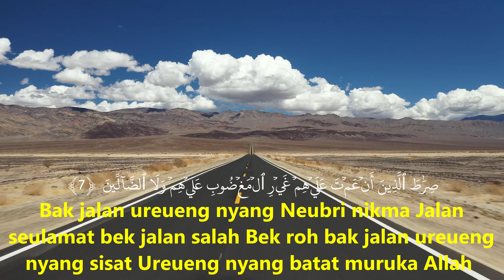Quran translation in Achenese,الفاتحة,Al Fatiha,Achenese Quran, Explanation of Quran in Achenese, Qu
Quran Translations,
Quran Translation,

AL-FATIHAH (PEUNEUHAH)
1. Ngon Nama Allah lon peuphon surat
Tuhan Hadharat nyang Maha Murah
Tuhanku sidroe geumaseh that-that
Donya akhirat rahmat Neulimpah
2. Sigala pujoe bandum lat batat
Bandum nyan meuhat milek Potallah
Nyang peujeut alam timu ngon barat
Bandum lat batat peuneujeuet Allah
3. Tuhanku sidroe geumaseh that-that
4. Droeneuh nyan raja uroe akhirat
Amai dum meuhat sinan Neubalah
5. Keu Droeneuh hai Po kamoe ibadat
Tulong meularat Droeneuh nyang peug
6. Neutunyok kamoe wahe Hadharat
Bak jalan teupat beu roh meulangkah
7. Bak jalan ureueng nyang Neubri nikma
Jalan seulamat bek jalan salah
Bek roh bak jalan ureueng nyang sisat
Ureueng nyang batat muruka Allah

1. أَرَأَيْتَ الَّذِي يُكَذِّبُ بِالدِّينِ
2. فَذَٰلِكَ الَّذِي يَدُعُّ الْيَتِيمَ
3. وَلَا يَحُضُّ عَلَىٰ طَعَامِ الْمِسْكِينِ
4. فَوَيْلٌ لِلْمُصَلِّينَ
5. الَّذِينَ هُمْ عَنْ صَلَاتِهِمْ سَاهُونَ
6. الَّذِينَ هُمْ يُرَاءُونَ
7. وَيَمْنَعُونَ الْمَاعُونَ
Quran,
Al Quran,
Al-quran,
The Quran,
Emotional recitation,
Recitation,
Quran recitation,
Quran burned,
Al Quran karim,
Quran Majid,